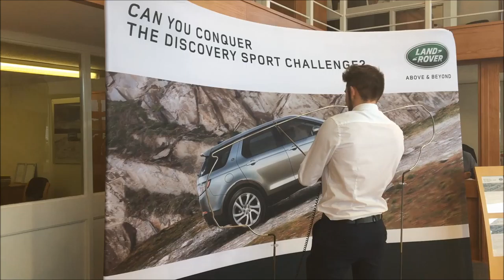Discovery Sport Weekend at Roger Young Land Rover